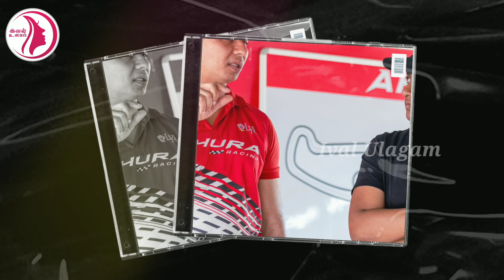ஃபார்முலா 4 கார்பந்தயத்தில் பங்கேற்கும் முதல் தமிழகப் பெண் பிரியங்கா..